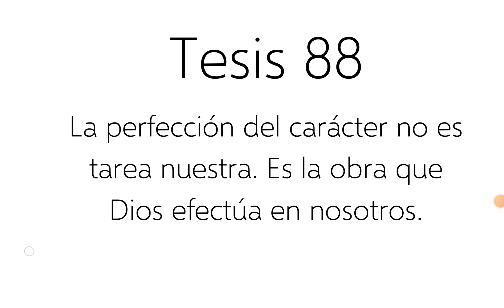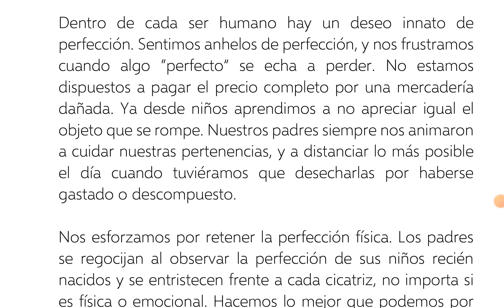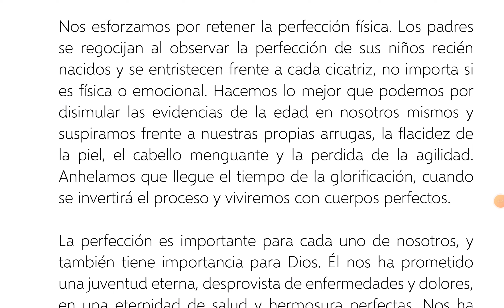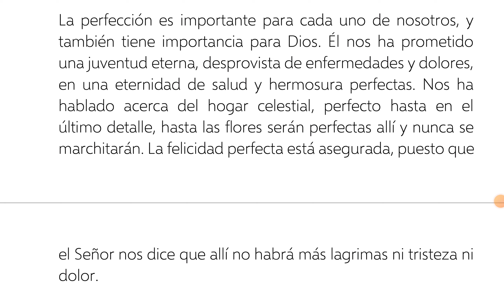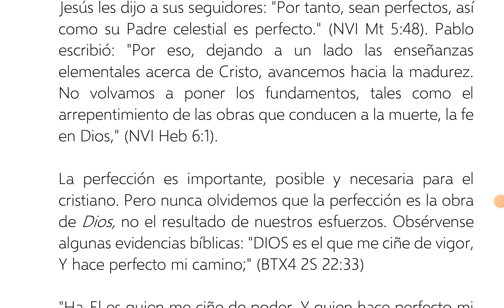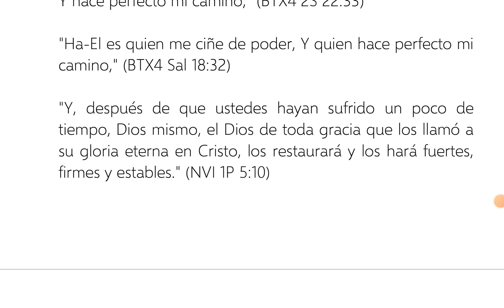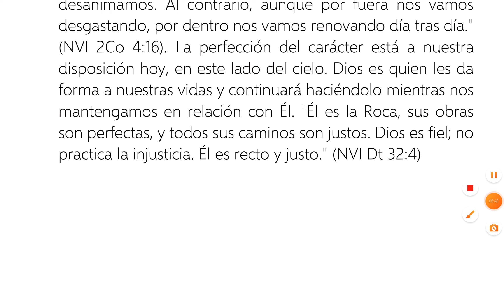88. La perfección del carácter no es tarea nuestra. Es la obra que Dios efectúa en nosotros.